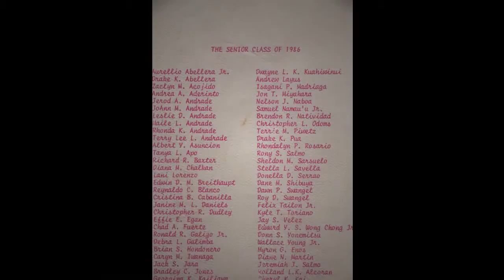Ka'u High School Graduation 1986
How thirty years ago a smartphone would have changed us all. Enjoy the